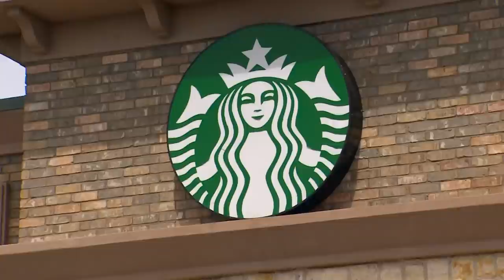23-year-old mother shoots, kills child's grandmother in Richardson, police say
A 23-year-old woman has been arrested and charged in the fatal shooting of her child’s grandmother in Richardson, officials said.

Officers responded to the shooting shortly after 7 p.m. Monday, April 18, at 4151 East Renner Road, which is the address for a Starbucks off Renner and North Star Road. The location is in an area of Richardson that is east of President George Bush Turnpike.